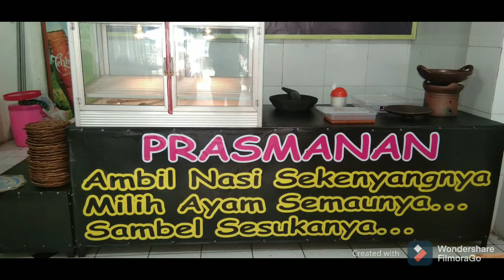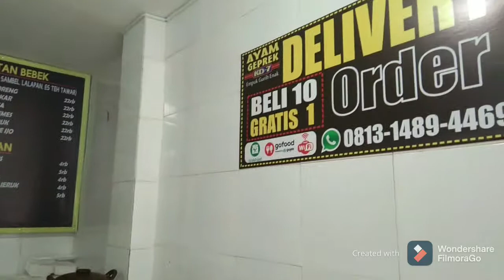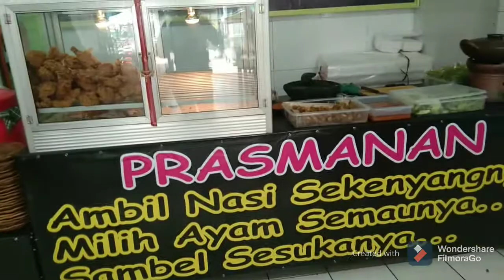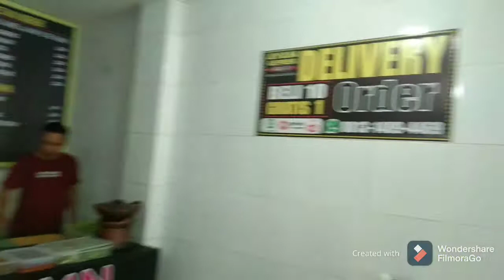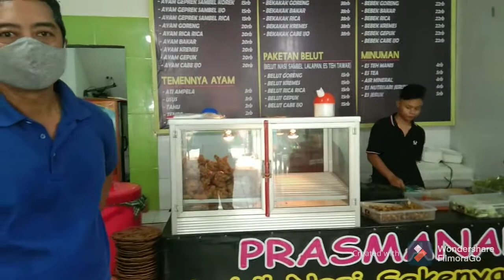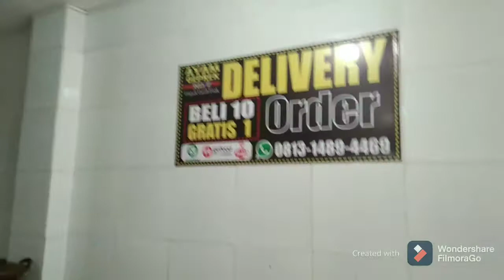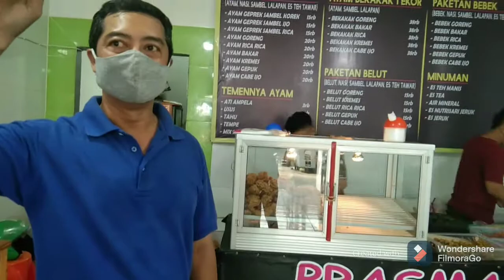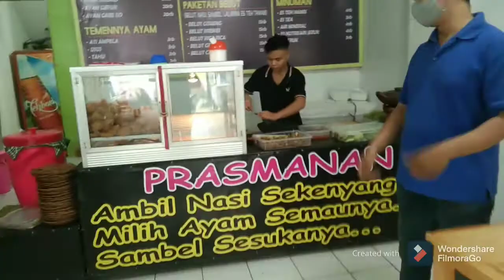[Ayam Geprek KD-7] Makro tiarap Mikro bangkit!!!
Ngobrol sama Pak Alex salah satu owner Ayam Geprek

lokasi: ruko samping bank mandiri pondok gede/dunkin (pas seberangan pintu matahari pondok gede)